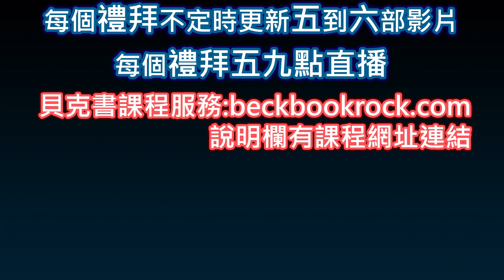【貝克書】簡單讓妳跟男生有聊不完的話題【愛情】【感情】【戀愛】【撩妹】【吸引】